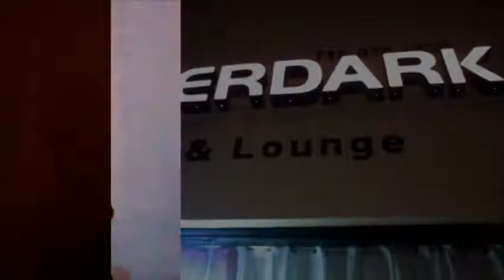DJKOOLKAT & TOYA & SELECTAKP PRESENTS ANIGHT CALLED SUAVE SUAVE